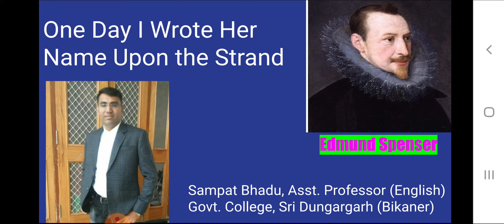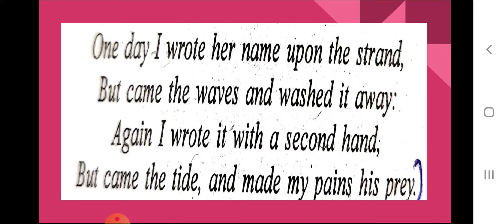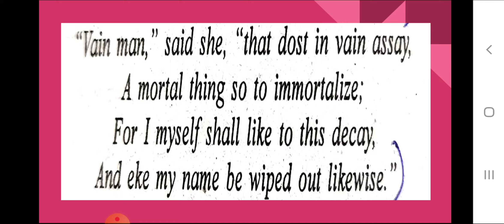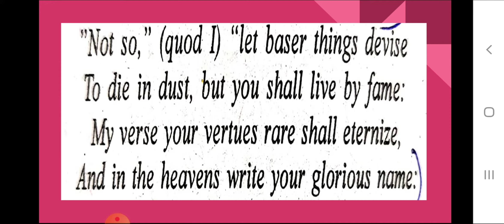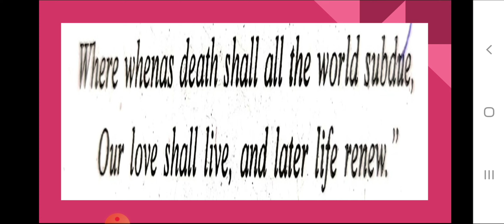One Day I Wrote Her Name Upon the Strand by Edmund Spenser/BA Part-1/Eng Litt./Sampat Bhadu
A presentation by Sampat Bhadu, Assistant Professor of English, Govt. College, Sri Dungargarh (Bikaner)